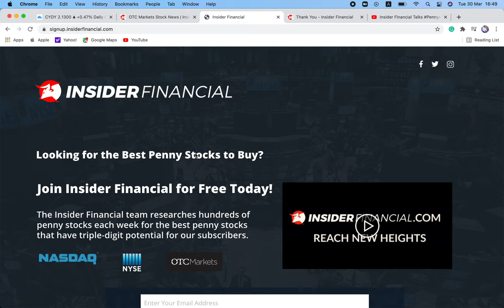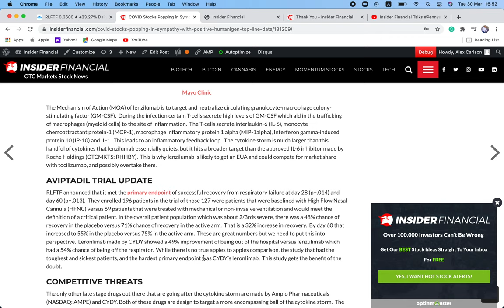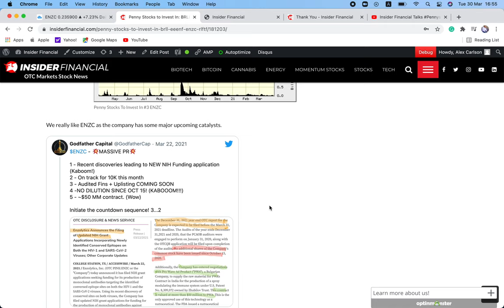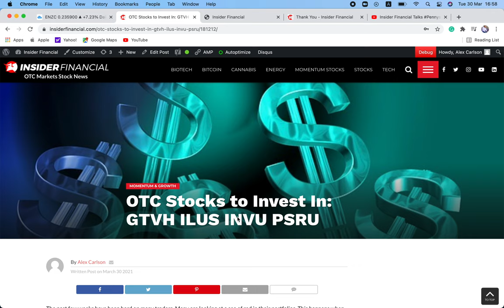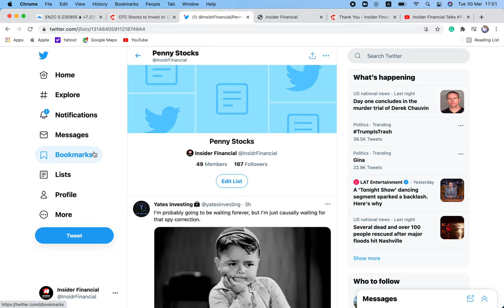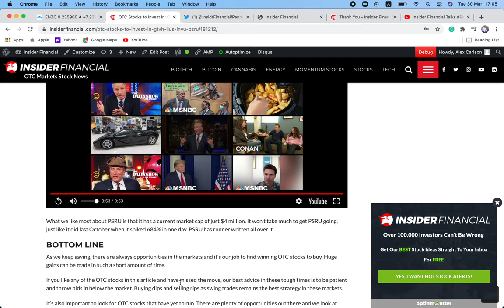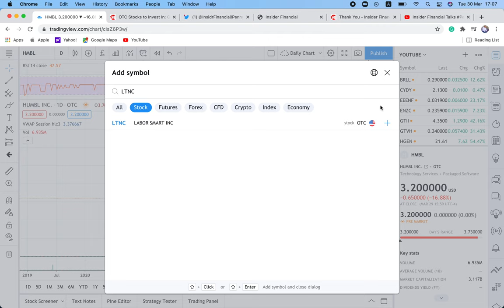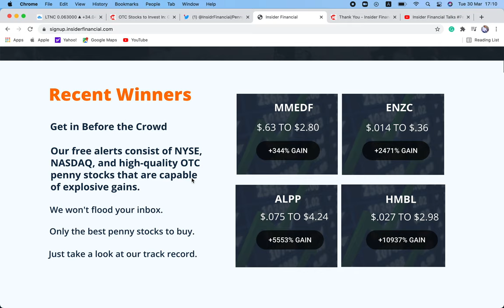Insider Financial Talks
Alex Carlson, the Editor-in-Chief of InsiderFinancial.com, recaps Monday's price action and goes over Golden Triangle Ventures (OTCMKTS: GTVH), Ilustrato Pictures (OTCMKTS: ILUS), Investview (OTCMKTS: INVU), and Valiant Eagle (OTCMKTS: PSRU).